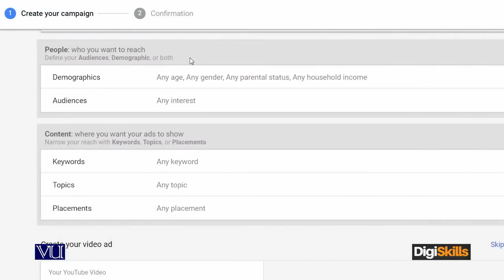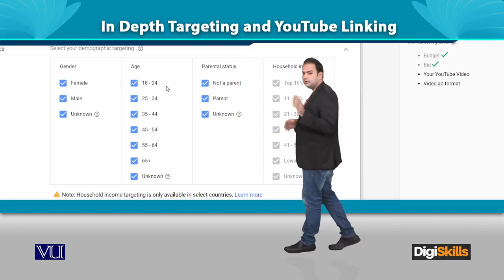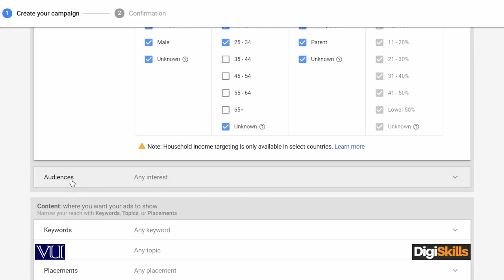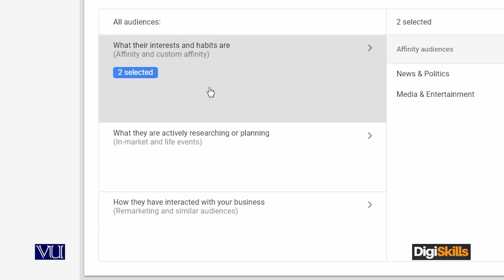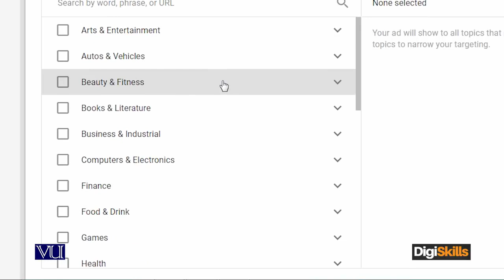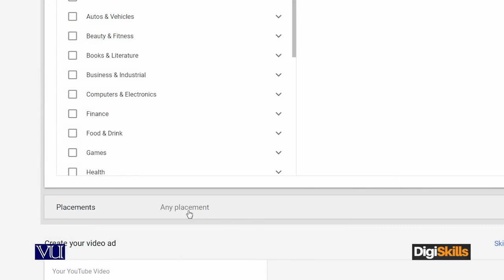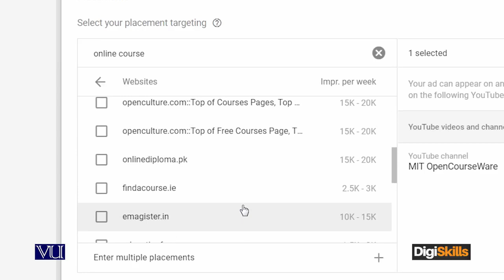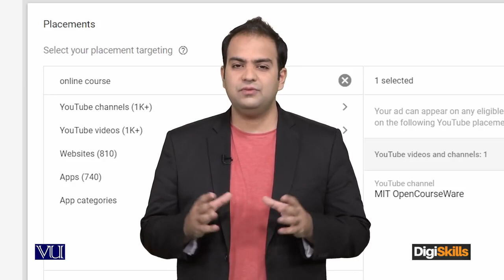Google AdWords - In depth Targeting and YouTube Linking - Digiskills - DigiSkills Pakistan